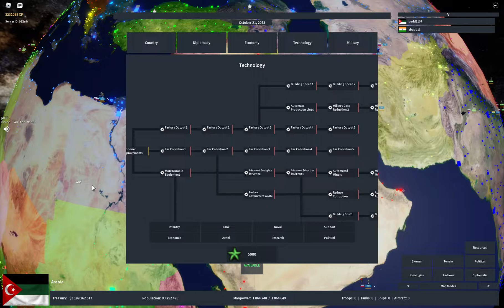The Neo Russian Empire (Roblox Rise of Nations)